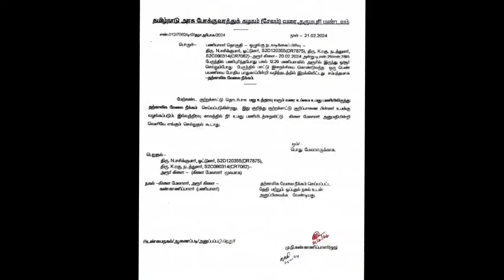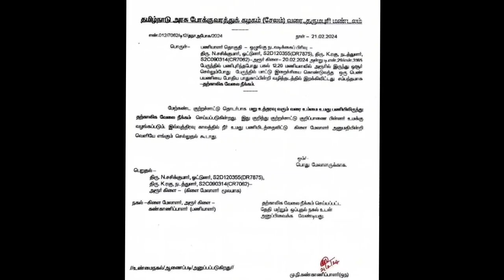மாட்டுக்கறி எடுத்து வந்த பட்டியல் இன பெண்ணை காட்டுக்குள்ளே இரவில் இறக்கி விட்ட அவலம்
தர்மபுரி மாவட்டம் அரூர் செல்லும் பேருந்தில் இருந்து இரவு என்றும் பாராமல் மாட்டுக்கறி எடுத்து வந்த காரணத்தால் பட்டியல் இன மூதாட்டி ஒருவரை ஆபத்தான காட்டில் இறக்கிவிட்டு சென்ற கொடுமை நடந்துள்ளது